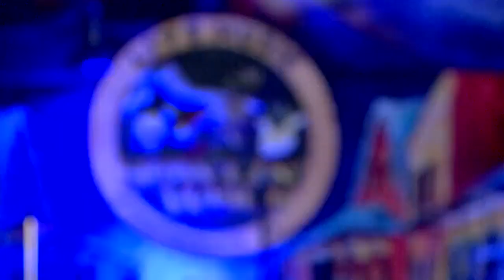Mayor Cantrell announces relief for bars, restaurants in New Orleans